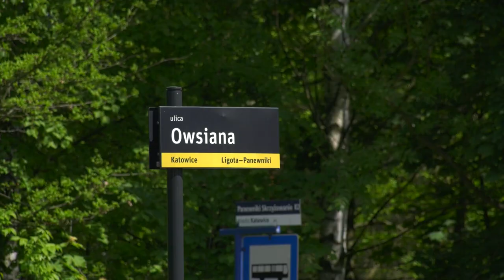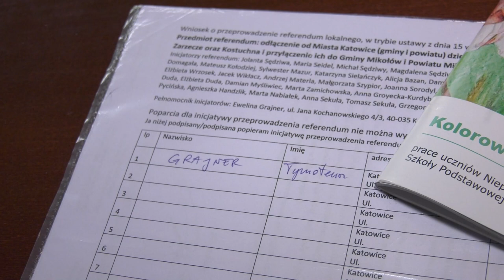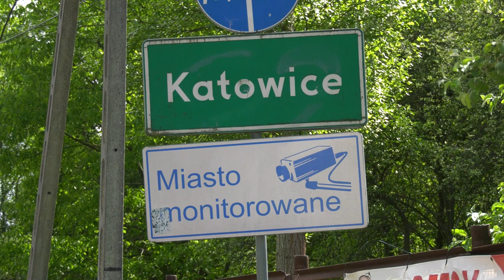Katowice utracą południowe dzielnice na rzecz Mikołowa? 22.05.2023